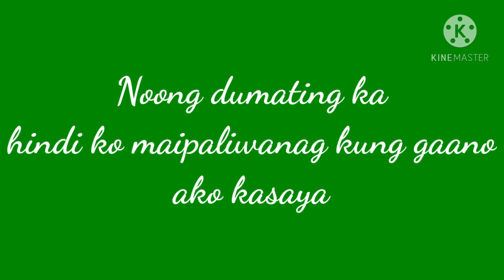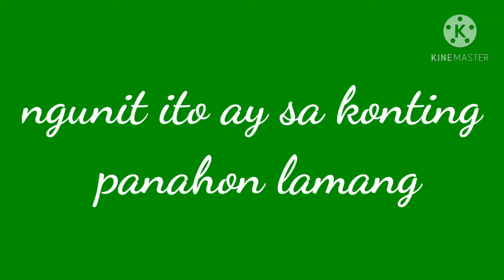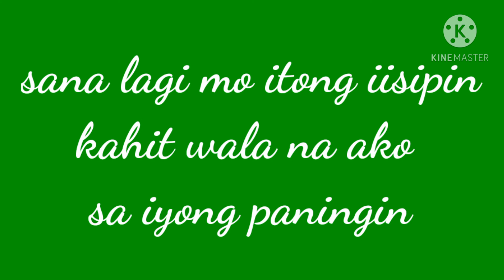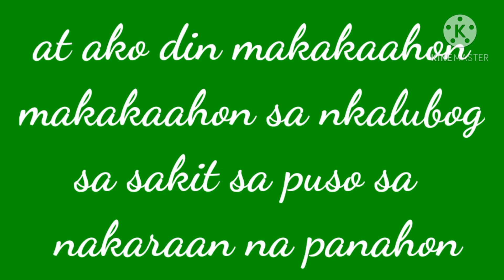HIRAM NA SANDALI(((spoken poetry))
panindaliang ligaya@@happy enJoy